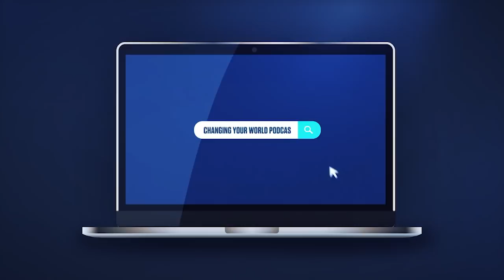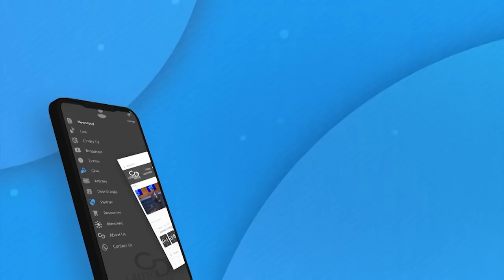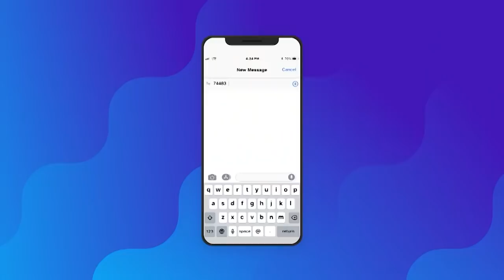How to Experience the Presence of God